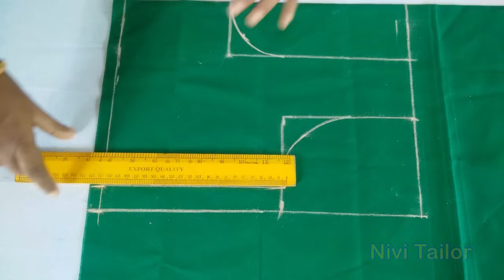"38 inch" பூனம் சேலை லைனிங் பிளவுஸ் வெட்டுவது எப்படி | Nivi Tailor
38 inch லைனிங் ஜாக்கெட் ஈஸியாக வெட்டுவது எப்படி | Nivi Tailor

How to cut 39 inch lining blouse in Tamil for Beginners| Nivi Tailor

KEEP SUPPORT. !!!

38 inch lining blouse,
38 inch lining blouse cutting,
36 inch lining blouse,
36 inch lining blouse cutting,
39 inch lining blouse,
39 inch lining blouse cutting,
39 inch blouse,
39 inch blouse cutting,
Lining blouse cutting explanation,
lining blouse cutting and stitching easy method in tamil,
how to lining blouse cutting method,
lining blouse cutting tutorial for beginners,
Neck stitching,
shoulder stitching,
jacket back side stitching,
tailoring tips in tamil,
how to cross cutting a blouse,
how to cross stitching in blouse,
cross patti stitching,
blouse cutting tutorial for beginners,
blouse cutting tips,
blouse cutting tips in tamil,
lining blouse cutting tips in tamil,
lining blouse cutting,
Easy method for cutting lining blouse,
blouse designs,
tailoring tips for beginners,